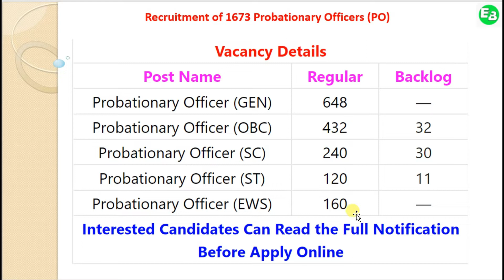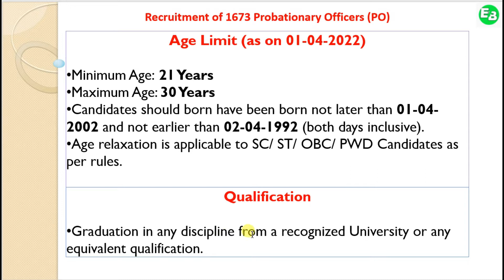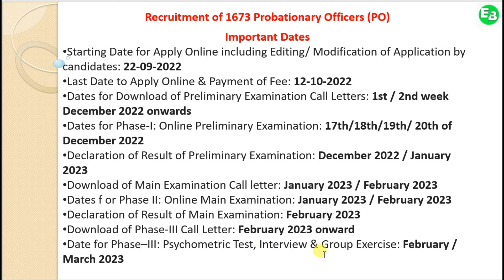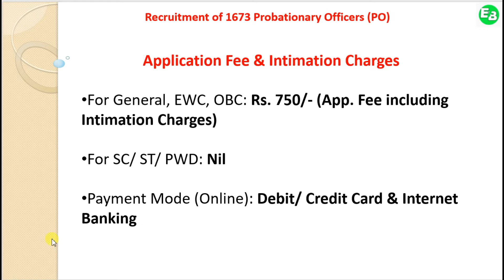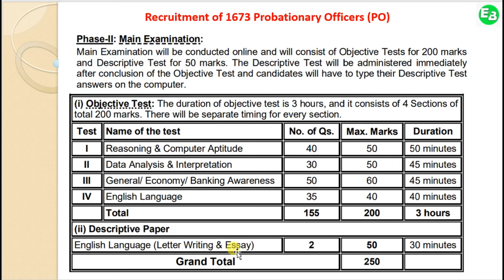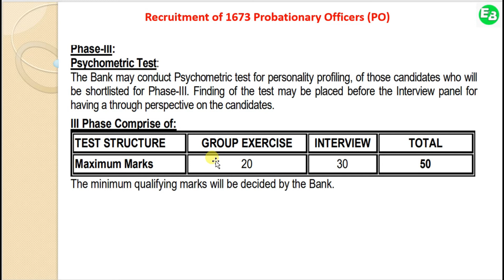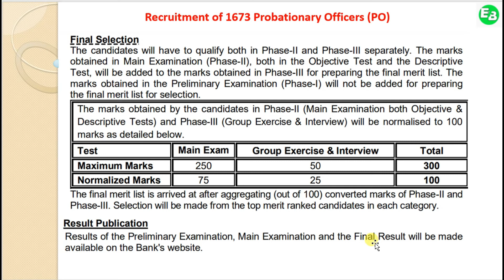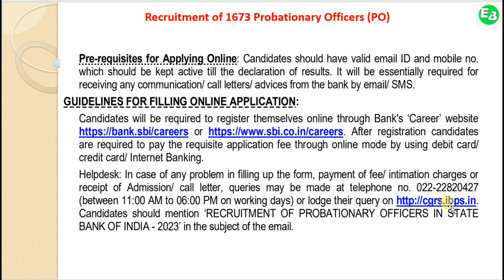State Bank Of India | 1673 Probationary Officers (PO) | Starting Salary Rs. 42000/- pm | Apply Soon.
Starting Date for Apply Online including Editing/ Modification of Application by candidates: 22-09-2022
Last Date to Apply Online & Payment of Fee: 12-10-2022
Dates for Download of Preliminary Examination Call Letters: 1st / 2nd week December 2022 onwards
Dates for Phase-I: Online Preliminary Examination: 17th/18th/19th/ 20th of December 2022
Declaration of Result of Preliminary Examination: December 2022 / January 2023
Download of Main Examination Call letter: January 2023 / February 2023
Dates f or Phase II: Online Main Examination: January 2023 / February 2023
Declaration of Result of Main Examination: February 2023
Download of Phase-III Call Letter: February 2023 onward
Date for Phase–III: Psychometric Test, Interview & Group Exercise: February / March 2023